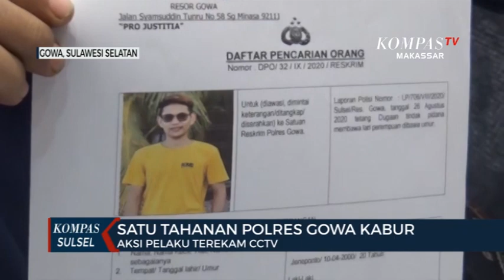Satu Tahanan Polres Gowa Kabur Aksi Pelaku Terekam CCTV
GOWA, KOMPAS.TV - Seorang tahanan Polres Gowa Sulawesi Selatan dan terekam kamera pemantau atau CCTV. Tahanan tersebut kabur melalui pintu belakang.

Dari rekaman kemera pemantau tahanan tersebut kabur pada 29 September 2021 lalu. Pelaku kabur melalui pintu belakang dan dijemput rekannya dibelakang Mapolres Gowa. Pelaku yang terancam hukuman 15 tahun karena kasus pencabulan anak di bawah umur tersebut Rifki Arisandi alias Ari Kahar.

Polisi pun kini tengah melakukan penyelidikan dan pengejeran.  Tahanan Ari Kahar sebelumnya ditangkap di Maumere pada 8 Juli 2021 lalu dan diterbangkan ke Gowa untuk proses hukum.